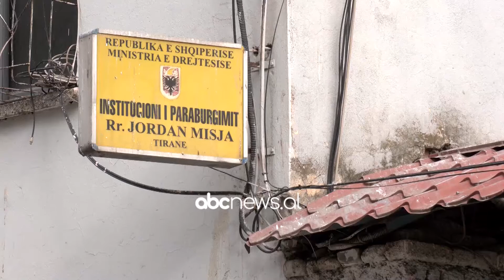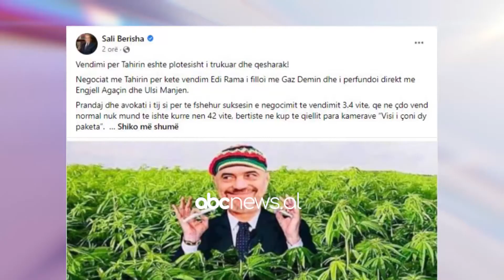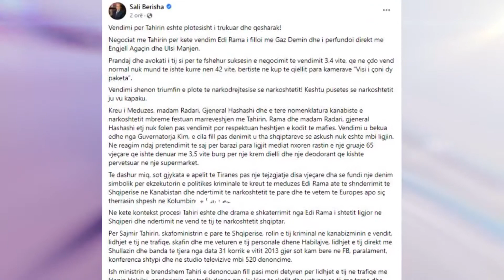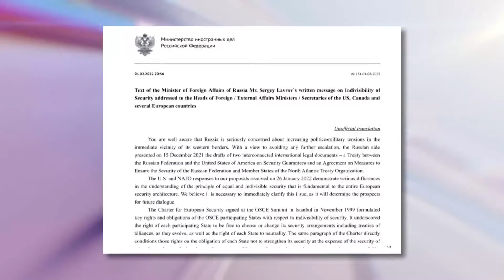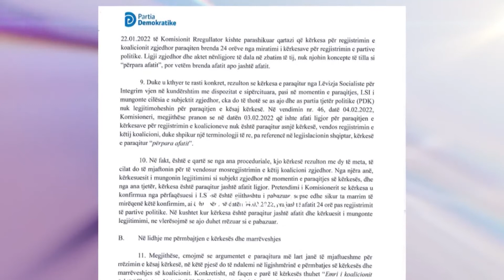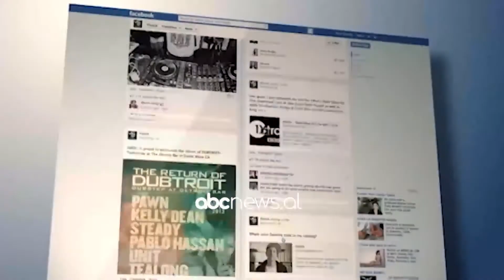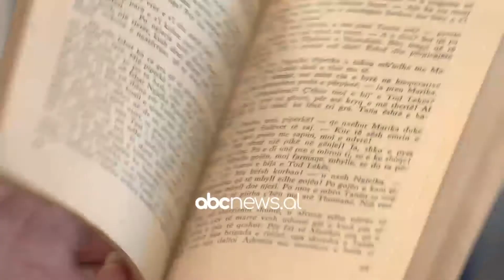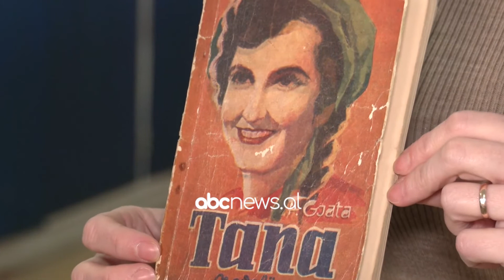Edicioni i lajmeve, ora 15:00, 5 Shkurt 2022 | ABC News Albania